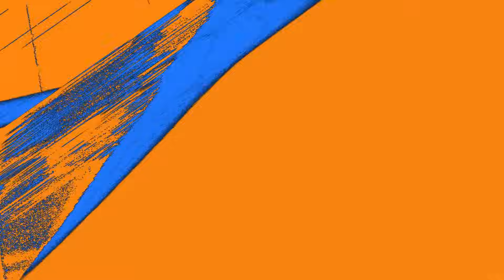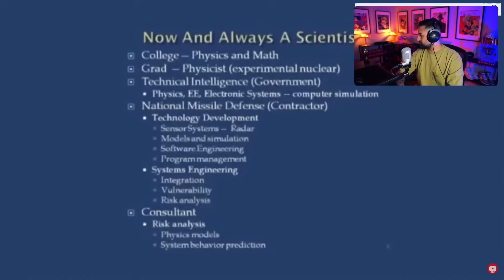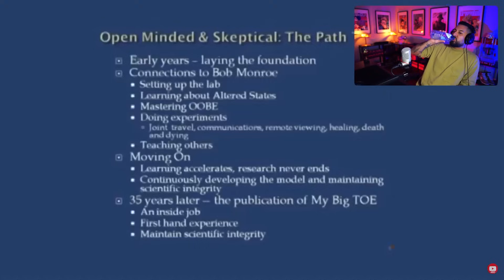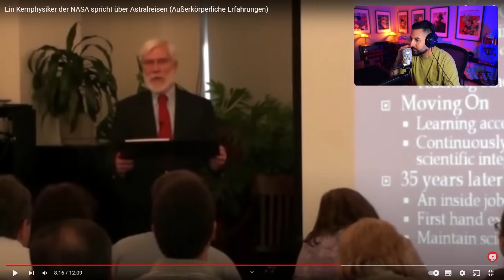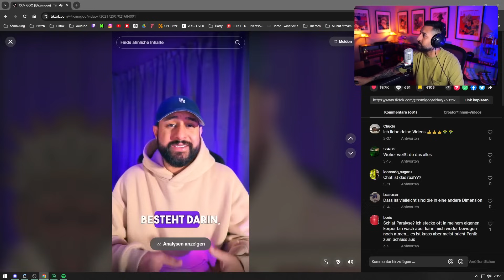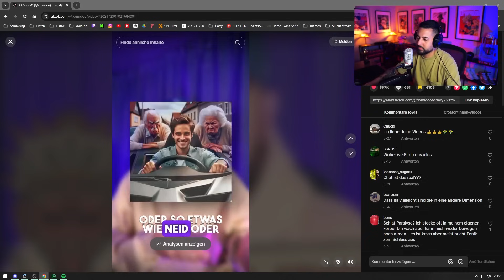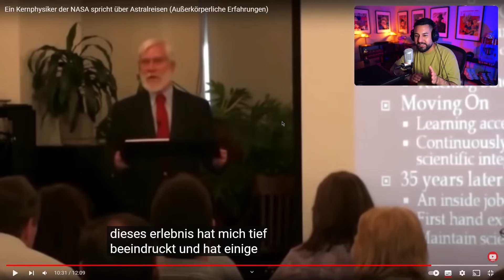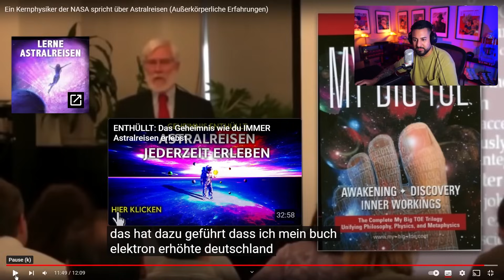Alles über ASTRALREISEN!!